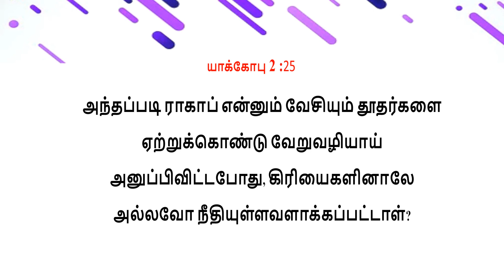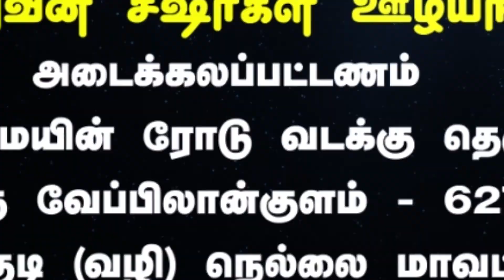42 ¦ yaakobu ¦ james 2:25 ¦ Rahab justified by works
யாக்கோபு ¦ நீதியுள்ளவளாக்கப்பட்ட ராகாப்பின் விசுவாச கிரியை ¦ சர்வவல்லவரின் நிழல் ¦ yaakobu ¦ Rahab justified by works ¦ Sarvavallavarin Nizhal ¦ james ¦ 42 ¦ yaakobu ¦ james ¦ bruceropson ¦ dcmmedia
யாக்கோபு  2:25. அந்தப்படி ராகாப் என்னும் வேசியும் தூதர்களை ஏற்றுக்கொண்டு வேறுவழியாய் அனுப்பிவிட்டபோது, கிரியைகளினாலே அல்லவோ நீதியுள்ளவளாக்கப்பட்டாள்?

2/1 Main Road, North Street